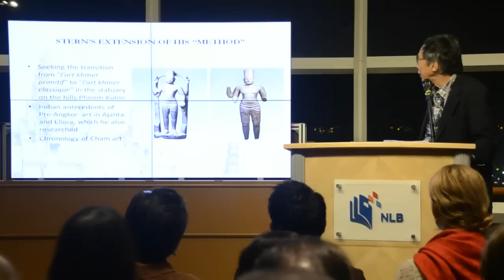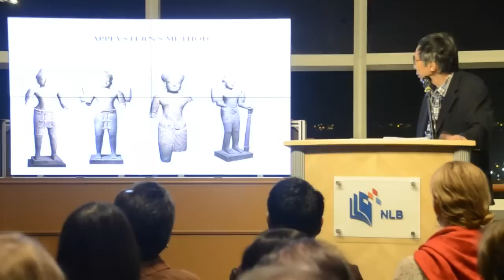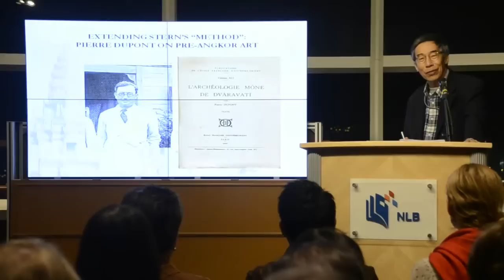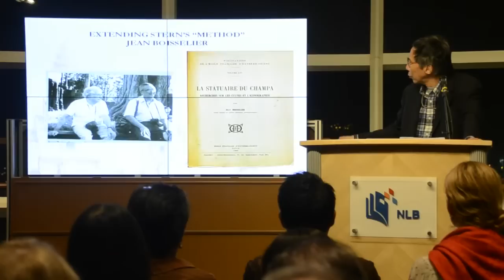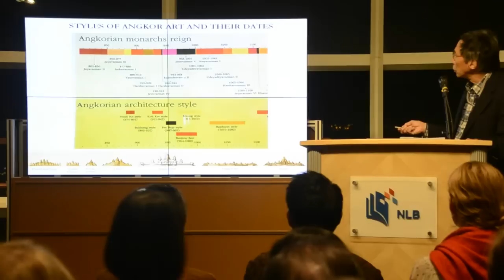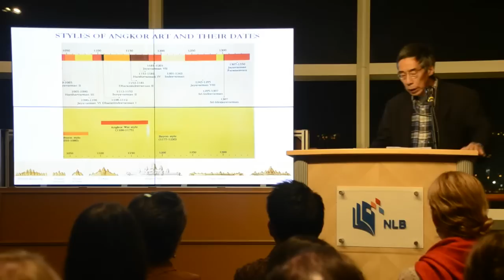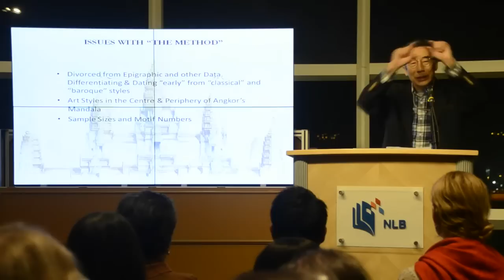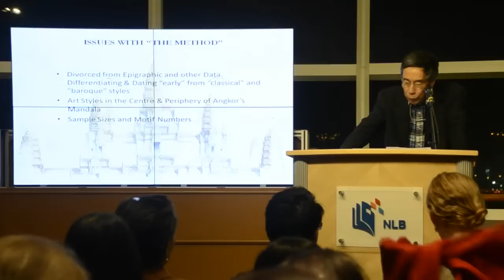Kwa Chong Guan - Art of Angkor: Monuments and Their Dating (Part 3 of 3)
Southeast Asian Ceramic Society William Willetts Lecture 2012, held on Friday 30 March 2012 at the POD, National Library Board Level 16.

Speaker: Prof. Kwa Chong Guan, Nanyang Technological University